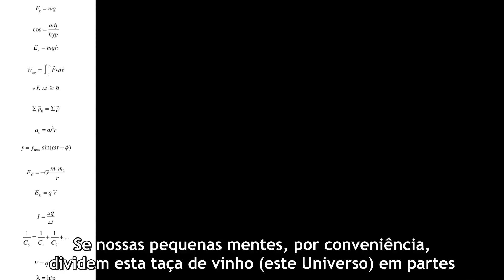Richard Feynman — O Universo Em Uma Taça de Vinho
Ao final da terceira aula da famosa série "The Feynman Lectures on Physics", o gênio eloquentemente recita um poema nos lembrando que as nossas divisões da vida são artificiais e arbitrárias.

The Feynman Lectures on Physics:
feynmanlectures.caltech.edu

Original video:
The Universe in a Glass of Wine

Um poeta certa vez disse,
"O universo inteiro está em uma taça de vinho.”
Nós provavelmente nunca saberemos em que sentido ele disse isso,
já que poetas não escrevem para serem entendidos.

Mas a verdade é que, se olharmos uma taça de vinho perto o suficiente,
nós veremos o universo inteiro.

Há as coisas da física: o líquido rodopiante
que evapora dependendo do vento e do clima,
os reflexos no vidro,
e a nossa imaginação acrescenta os átomos.

A taça é uma destilação das rochas da Terra,
e em sua composição nós vemos os segredos da idade do universo,
e da evolução das estrelas.

Que estranho conjunto de substâncias químicas há no vinho?
Como elas vieram a existir?
Há os fermentos, as enzimas, os substratos e os produtos.
Ali no vinho encontra-se a grande generalização:
toda a vida é fermentação.

Ninguém descobre a química do vinho
sem descobrir, como fez Pasteur, a causa de muitas doenças.

Como é vívido o clarete,
impondo sua existência à consciência que o observa!

Se nossas pequenas mentes, por conveniência,
dividem a taça de vinho, este Universo, em partes
— física, biologia, geologia, astronomia, psicologia e tudo o mais —
lembre-se de que a natureza não sabe disso!

Destarte, reunamos tudo de volta,
sem esquecer para que serve, afinal.
Que nos conceda mais um último prazer:
bebê-lo e esquecer tudo isto!

A poet once said,
"The whole universe is in a glass of wine."
We will probably never know in what sense he said that,
for poets do not write to be understood.

But it is true that if we look at a glass of wine closely enough
we see the entire universe.

There are the things of physics: the twisting liquid
which evaporates depending on the wind and weather,
the reflections in the glass,
and our imagination adds the atoms.

The glass is a distillation of the Earth's rocks,
and in its composition we see the secrets of the universe's age,
and the evolution of the stars.

What strange array of chemicals are in the wine?
How did they come to be?
There are the ferments, the enzymes, the substrates, and the products.
There in wine is found the great generalization:
all life is fermentation.

Nobody can discover the chemistry of wine
without discovering, as did Pasteur, the cause of much disease.

How vivid is the claret, pressing its existence
into the consciousness that watches it!

If our small minds, for some convenience,
divide this glass of wine, this universe, into parts
— physics, biology, geology, astronomy, psychology, and so on —
remember that nature does not know it!

So let us put it all back together,
not forgetting ultimately what it is for.
Let us give one final pleasure more:
drink it up and forget about it all!